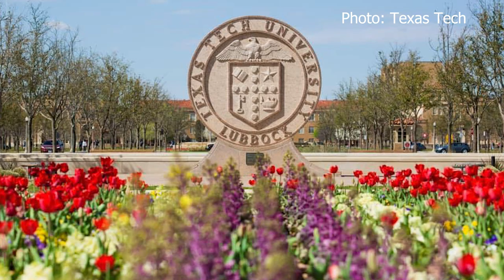Tour video plug YouTube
An update to say thanks to the people who have shown their interest in the Beef Central tour.

0:00 Introduction
0:36 The program
3:24 Things to consider
5:13 signing up